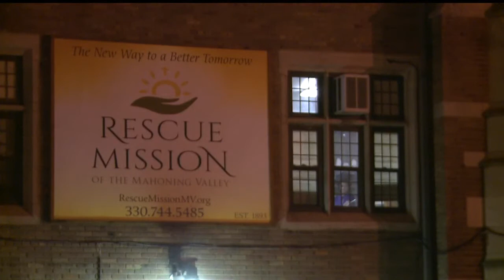Rescue Mission gets influx of residents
Cold temperatures have many looking for shelter.